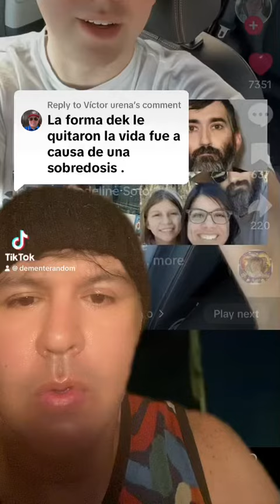Caso madeleine Soto actualización